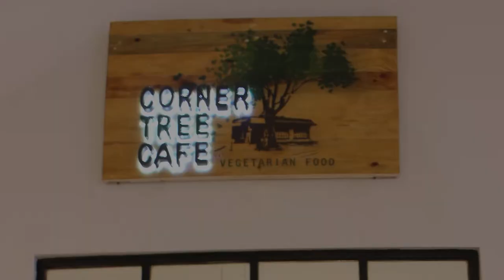Corner Tree Café | Philippine Primer Eats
In Corner Tree Café, their happy and quaint corner for health enthusiasts aims to introduce a kinder diet not just for the body but for the planet as well. From its corner in Jupiter Street in Makati, the cafe has finally extended its doors at Powerplant Mall Rockwell!